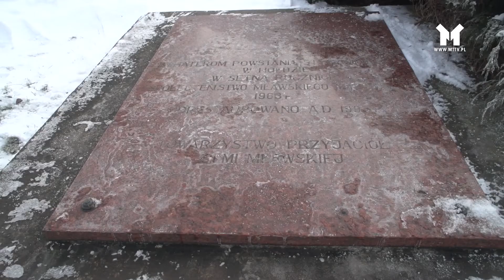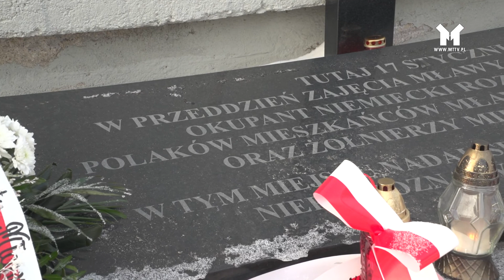Mława - LOKALNA LEKCJA HISTORII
Przez ograniczenia związane z epidemią miejskie obchody przy pomniku mauzoleum na Kalkówce nie odbyły się. Ofiary niemieckiego totalitaryzmu zostały upamiętnione symbolicznie. Bez udziału mławian. Tak samo obchody wybuchu rocznicy powstania styczniowego.